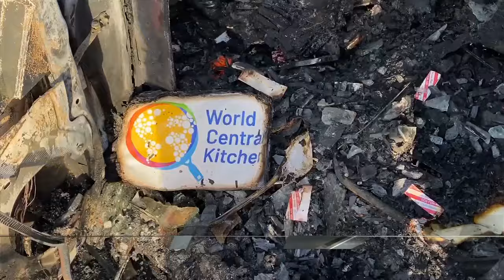Biden warns Israel to address aid crisis in Gaza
President Biden told Israel's Netanyahu future US support depends on ability to protect civilians.